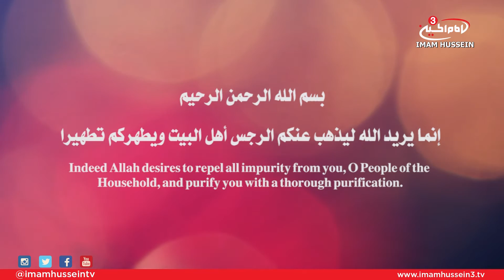Imam Hussein - Humanity's Champion I 2 Presenter: Mohammad Amin Ahmadi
The second episode of this series, Mohammad Amin Ahmadi examines the 33rd verse found in the 33rd Quranic Chapter where Allah the Almighty sharply and clearly states that He wills to thoroughly purify the "People of Household" from any uncleanly acts or behavior.